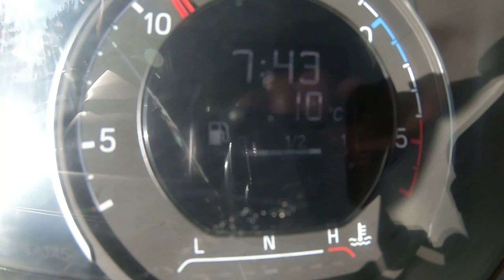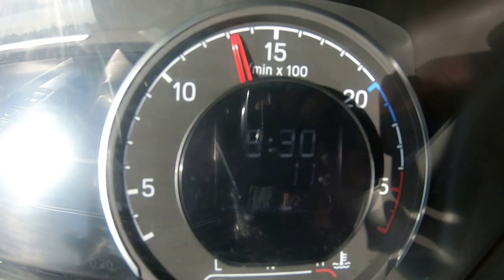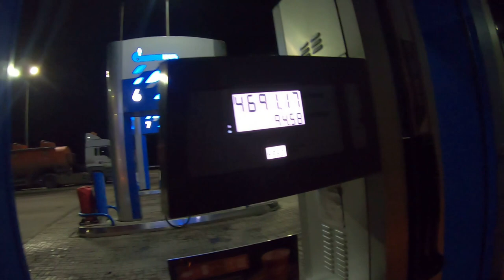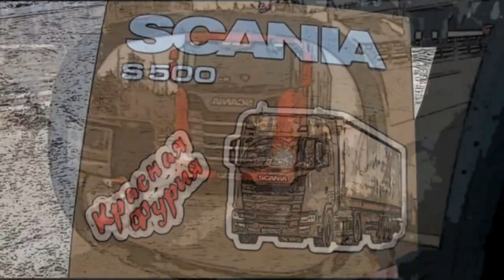Чем западнее тем холоднее!!! Наглость второе счастье))) $579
Продолжаем двигаться на Запад, уезжаем из теплой Иркутской области, ну а Канск проходить по объездной в наши планы не входило...